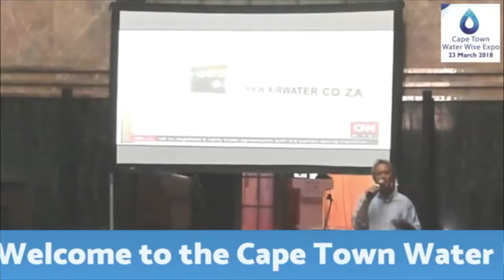Defeat DayZero with Air Water - Cape Town Water Wise Expo 2018